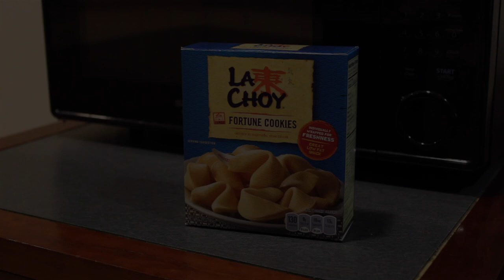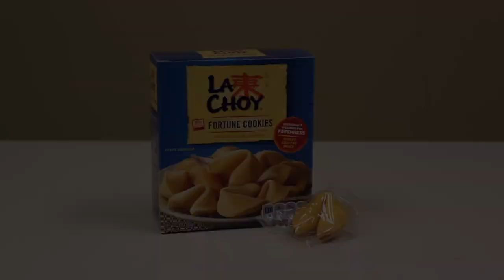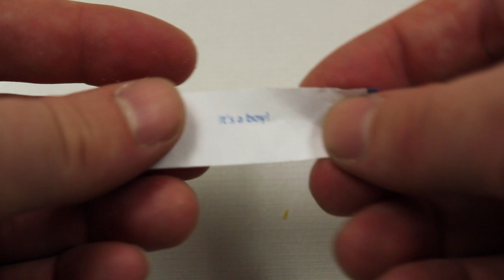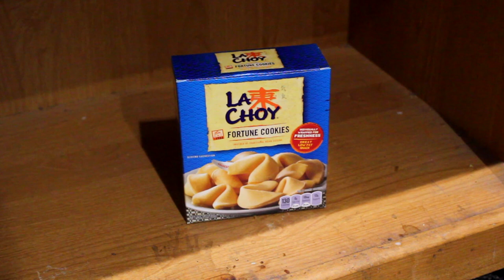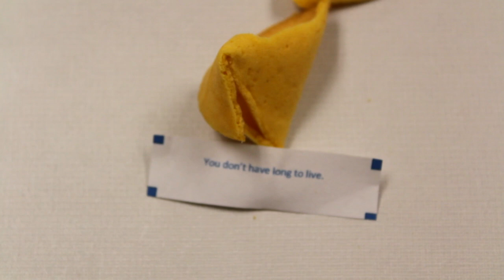SCP-377: Accurate Fortune Cookies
SCP-377 article written by Dave Rapp.

All visuals for this video are Morbid Memories original content.

Video reading by Ryan Murphy.
Audio edited by Ryan Murphy.
Video filmed and edited by Ryan Murphy.